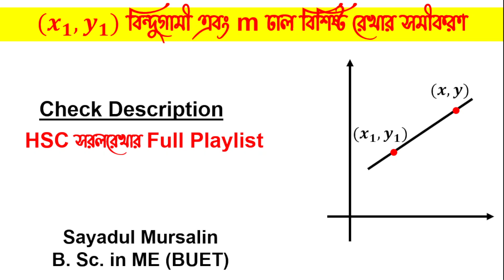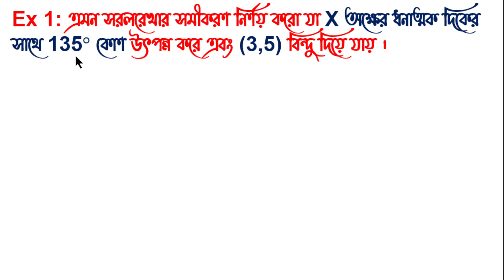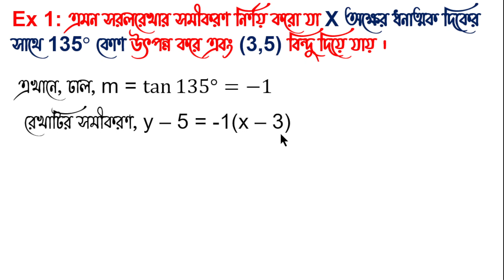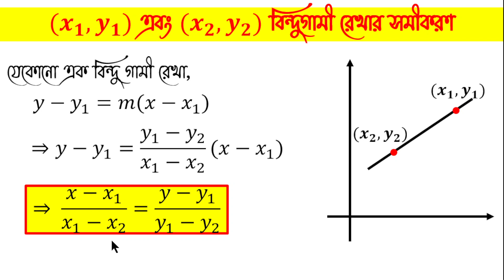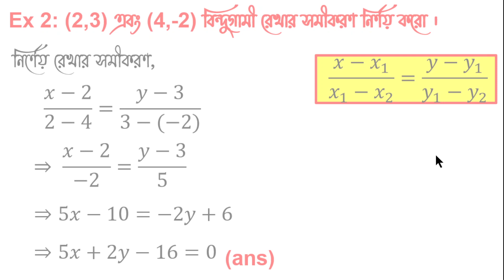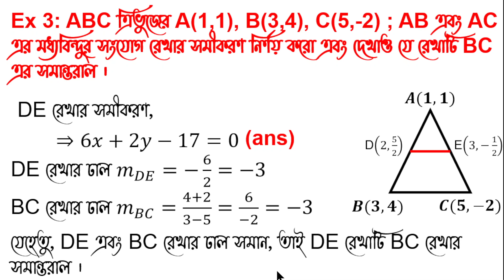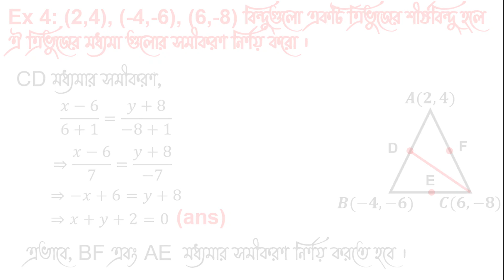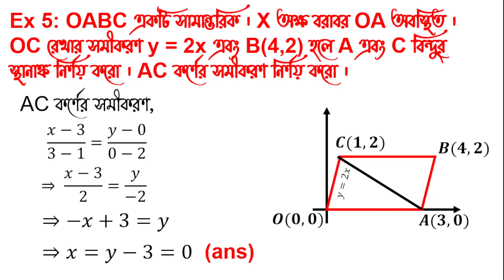এক এবং দুই বিন্দুগামী রেখার সমীকরণ । সরলরেখা । HSC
0:00 - এক বিন্দুগামী সরলরেখা
2:22 - দুই বিন্দুগামী সরলরেখা
3:33 - Example 2
4:11 - Example 3
7:35 - Example 4
8:59 - Example 5